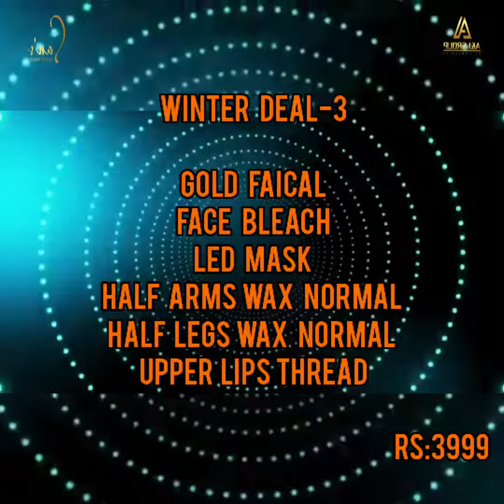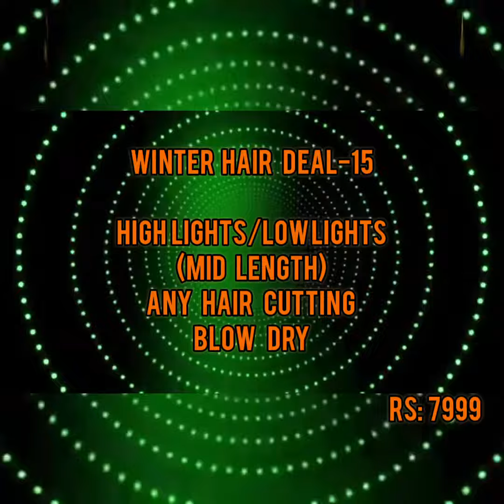WINTER DEALS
@WINTER HAIR DEALS